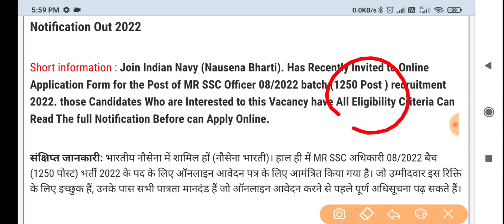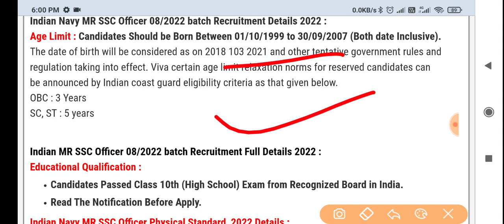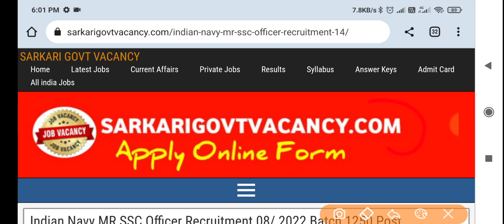Navy MR Open Recruitment 2022 // Navy New Vacancy 2022 / Navy MR Bharti Aug 2022 How To Apply Online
☑️Join
☑️Coast Guard SCIENCE Class link ⬇️

4. Science ( Solar system ) -

  Navy Vacancy MR/NMR 2022 // Big Update // Navy New Recruitment 2021 How To Apply Online Vacancy 2022

Your queries -

Defencestudy channel